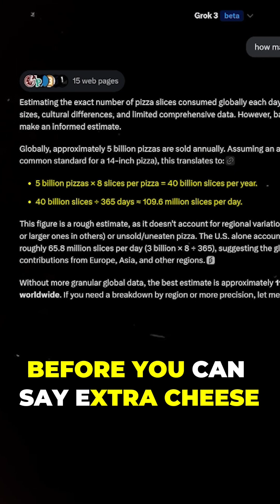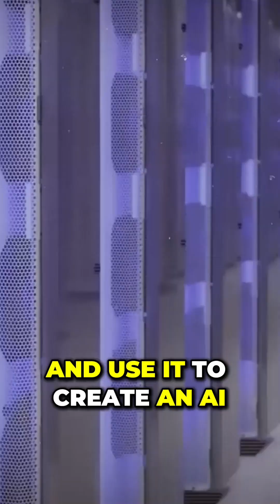What Makes Grok 3 the Smartest AI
What Makes Grok 3 the Smartest and Fastest AI